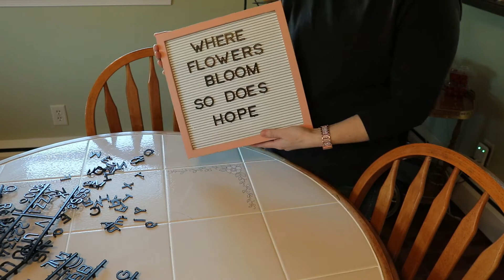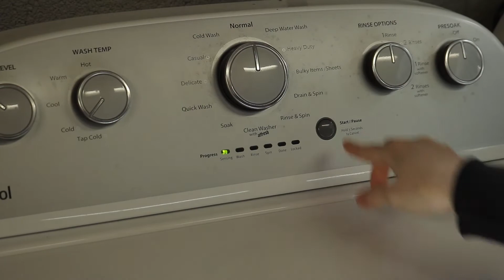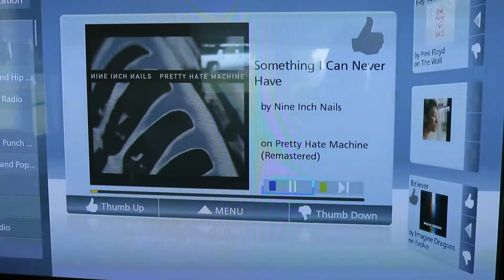** NEW** Realistic Clean With Me | Cleaning Motivation | Tiffany Desiree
It's been awhile since I posted a "Clean with me" video so I hope you guys enjoy it!! We are constantly working to update our home and it's a work in progress so you may notice unfinished projects and that things are nowhere near perfect but guess what, IT'S REAL LIFE PEOPLE!!! ;-) Hopefully in this upcoming year we will finish the kitchen and put in our last new window (which is the big front window in the living room that is super expensive)and move onto another room! If you have any questions about anything you see, don't hesitate to ask.

And yes, I hate that I have to mention this but I totally understand where people come from with this one. Frank and Dominik are both hunters (I AM NOT) and there are deer heads and other various stuffed animals around my home and even though I may not like it as part of my decor and IN GENERAL for various reasons, I share my home with them and I have to respect the things they wish to display as well so if you are saddened by this, I completely understand...I would encourage you to watch another video. Thanks so much.

tiffanydbeauty (YouTube and Beauty Related)
Tiffany Kling
Richlandtown, PA 18955

Sugar Blizz - I Just Wanna Love Ya
Waycap - A Good Time
Gamma Skies - Better
Alder - Colliding
Lvly - Over

A Little About Me:
Age: 36
Height: 5'3
Location: Pennsylvania
Occupation: Dental Assistant
Skin Type: Normal/Dry, Acne-Prone
Children: Dominik (Age 12)

My Mom's :

** Does provide me with a credit to my account so if using link, thank you for your support!! :-)